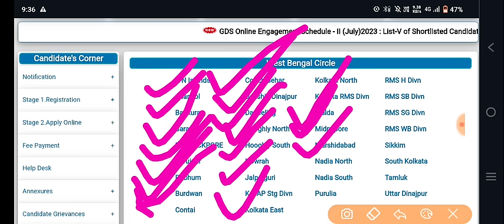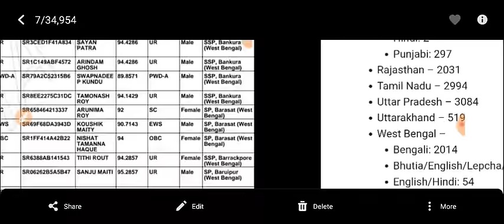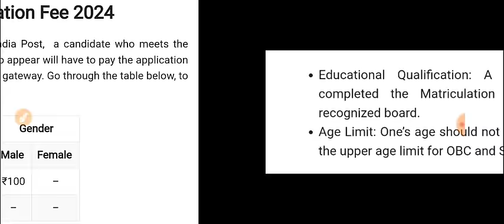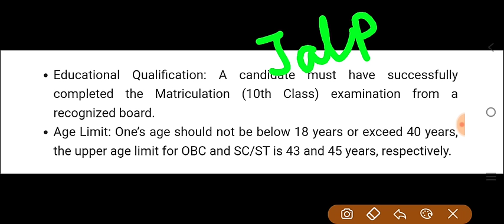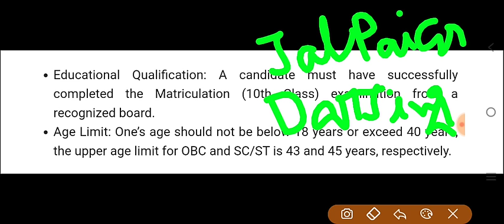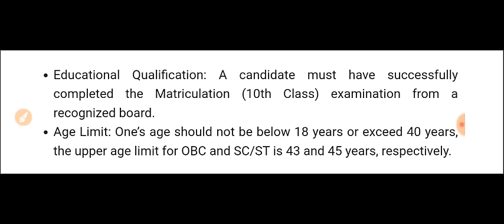post office recruitment 2024 | 2024 wb post office recruitment | gds new vacancy 2024 | gds job 2024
🔔Join us in this informative video discussing the upcoming Post Office Recruitment in 2024. Learn about the application process, eligibility criteria, and tips for acing the selection process. Stay updated on the latest job opportunities and start your career with the postal service today! ❤️

🔥 Your Queries 👇
post office recruitment 2024,
2024 wb post office recruitment,
gds new vacancy 2024,
gds job vacancy 2024,
post office gds job vacancy 2024,
post office form fill up 2024,
gds post office vacancy 2024 apply online,
post office recruitment 2024 west bengal,
post office recruitment 2024 assam,

2024 wb post office recruitment,